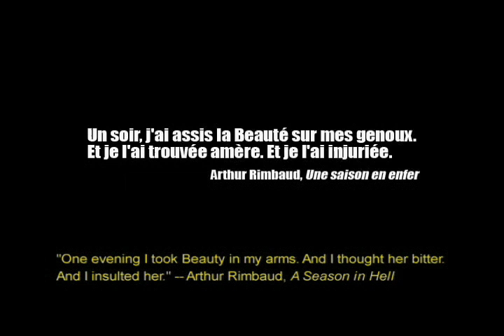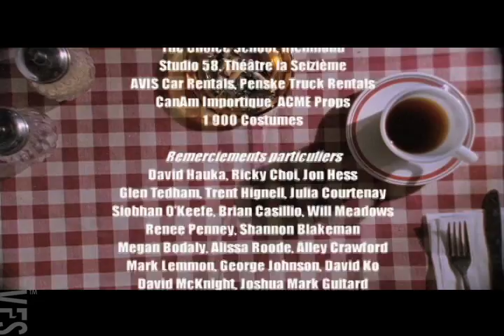Alibi Inc. - Vancouver Film School (VFS)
Created by Vancouver Film School students through the following VFS production programs:

VFS Film Production

Director of Photography - John Goh
Writer - Gregoire Bedard
Producer - Paul St. Amand
Editor - John Goh
Art Director - Jacqueline LaSorda

VFS Acting for Film & Television

Clement Marceau - Dany Papineau

VFS Makeup Design for Film & Television

Makeup Artist - Carolyn Ferraro

VFS Sound Design for Visual Media

Re-recording Mixers - Eric Hains
Sound Effects Editor Kieron Rhys Lillo
Dialogue Editor - Shawn Delaat